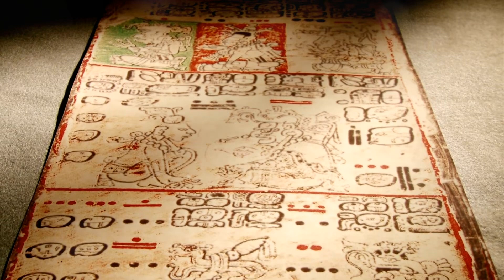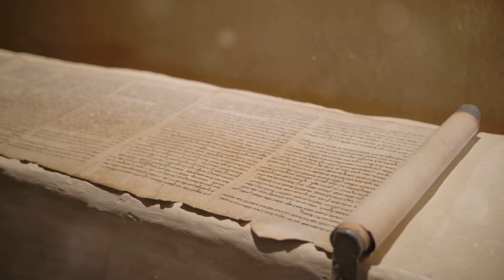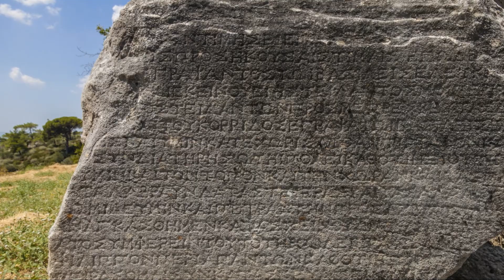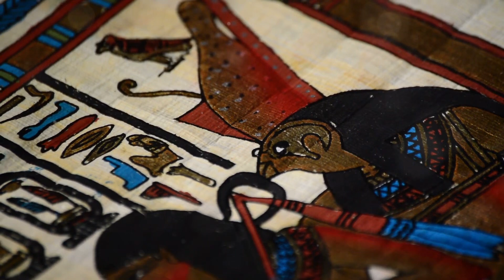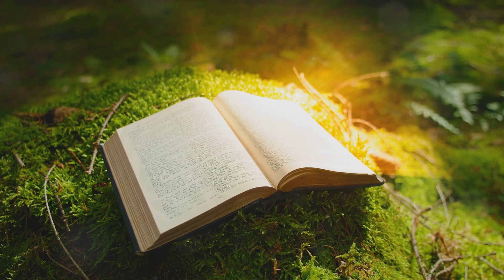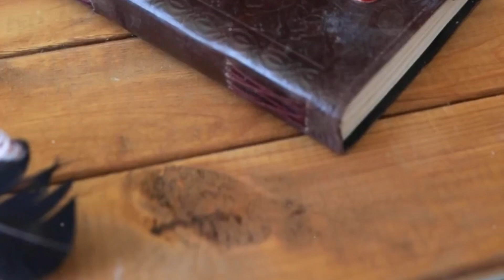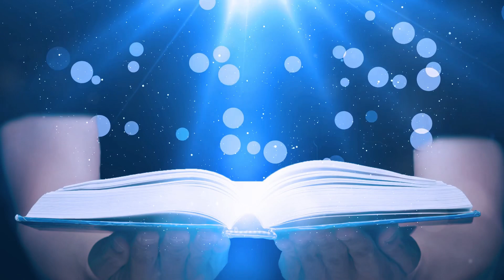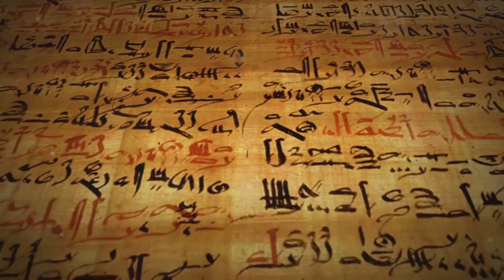The Influence of the Emerald Tablets on Modern World and the Bible